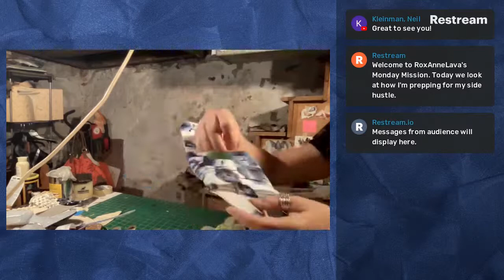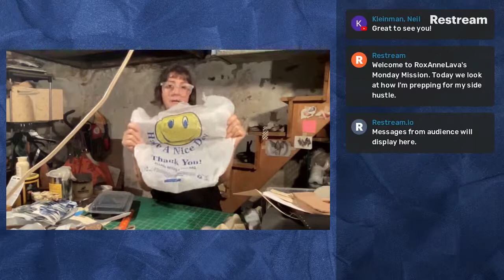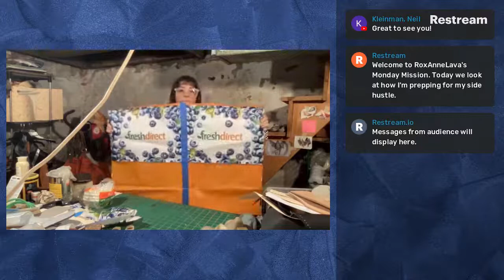RoxAnne Lava Monday Mission - A MashUp of Many Hats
This week I share my progress on preparation for my new program launch.